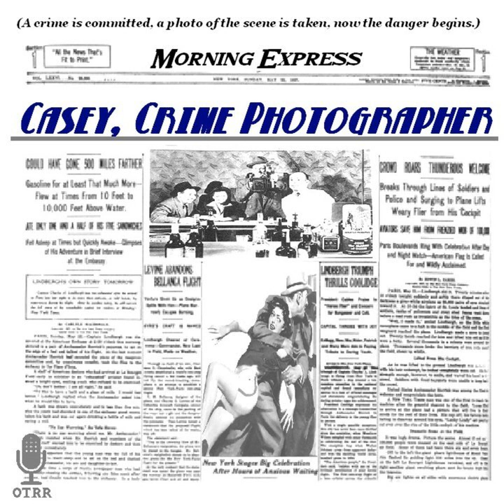Casey, Crime Photographer - The Suicide